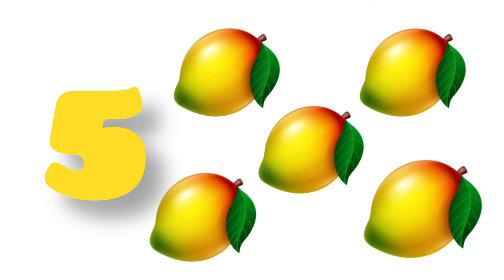Learn Numbers, Colors, Animal Sounds, Shapes, ABC Sounds & more | YippiBox Songs for Kids & Toddlers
Description

YippiBox - Nursery Rhymes & Kids Songs

6Likes

2,266Views

Feb 152024

Sing along and learn the Number Song with trains & slides and practice to count from 1 to 10 with the song "One little, two little, three little numbers" After that enjoy the ABC Phonics song with 2 words along with more fun kids songs and Nursery Rhymes by YippiBox. kidssong singalong nurseryrhymes yippibox 🔔Kindly click the link below👇 & subscribe to the YouTube Channel for more fun learning videos ✮ Instagram ✮ Facebook ⭐ List of Songs 00:00 - Numbers Song 1 to 10 03:10 - ABC Phonics Song 07:52 - Color Song 11:22 - Animal Sound Song 15:46 - Days of the Week Song 17:50 - Shapes Song Find our Songs on ✮ Apple Music:  ￼ / yippibox   ✮ Spotify ✮ Amazon Music ✮ YouTube Music:   ￼ / yippibox - topic   Enjoy our other best 3D Nursery Rhymes with Toe-Tapping music and fun animation for toddlers, preschoolers & kindergarten kids: ★ Johny Johny Yes Papa   ￼ • Johny Johny Yes Papa S...   ★ Numbers Song   ￼ • The NUMBER SONG & more...   ★ Baa Baa Black Sheep   ￼ • BAA BAA BLACK SHEEP | ...   ★ ABC Phonics Sound   ￼ • Phonics Song with TWO ...   ★Old MacDonald had a Farm   ￼ • Old MacDonald Had A Fa...   ★Nursery Rhymes & Kids Songs YippiBox   ￼ • Learn ABC Phonics Soun...   learnnumbersfortoddlers numbers1to10 numbersong abcsong colorsong animalsounds shapesforkindergarten daysoftheweeksong songsfortoddlers toddlerlearning learningenglish yippiboxrhymes yippiboxnurseryrhymes yippiboxsongs YippiBox - Nursery Rhymes & Kids Songs. Where the Fun Begins..!! At YippiBox, our primary goal has always been to engage families with entertaining and educational content that makes universally-relatable preschool moments fun. Our beautiful animations and upbeat songs create a world that centers on the everyday experiences of babies and young children. Our edutainment content with English lyrics helps promote creativity, learning, playfulness and exploration In addition to helping preschoolers learn letters, numbers, animal sounds, colors, and more, the videos impart prosocial life lessons, providing parents with an opportunity to teach poems, sing, dance and play with their children as they watch together.